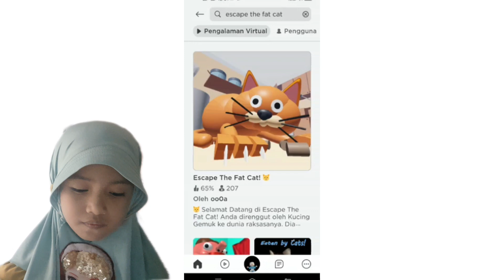hai guys nih ak udh upload video ny kalian jangan lupa nonton yahh dan subscribe#robloxindonesia